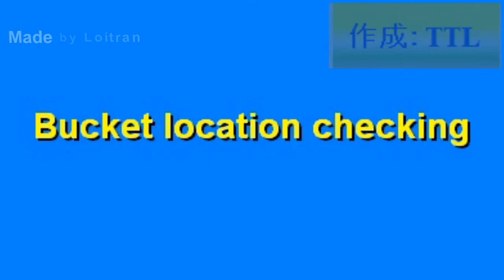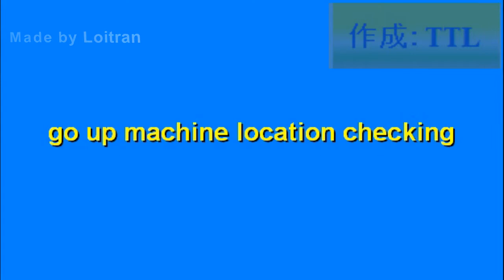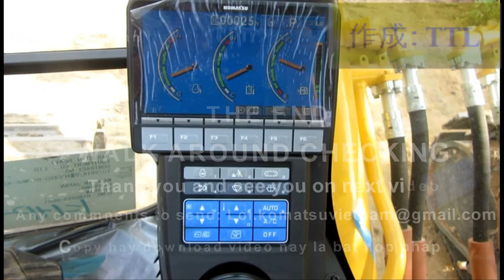PC450 8 (các điểm kiểm tra đầu ca) hydraulic excavator's walk around checking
QUi trình các điểm kiểm tra đầu ca xe máy xúc PC450-8 komatsu
PC450-8 Hydraulic excavator's walk around checking procedure